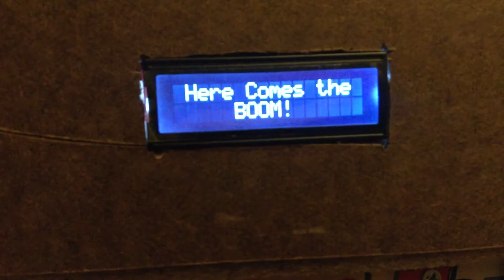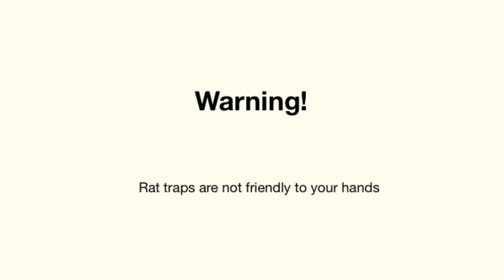Shea Peacock ME 470 Midterm